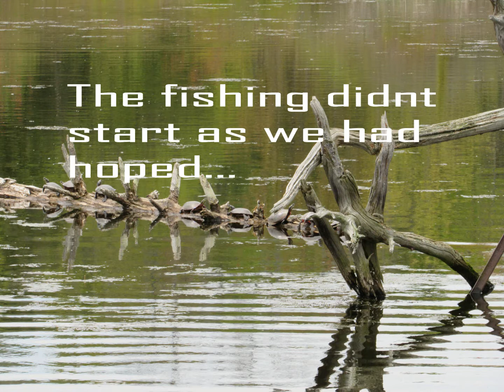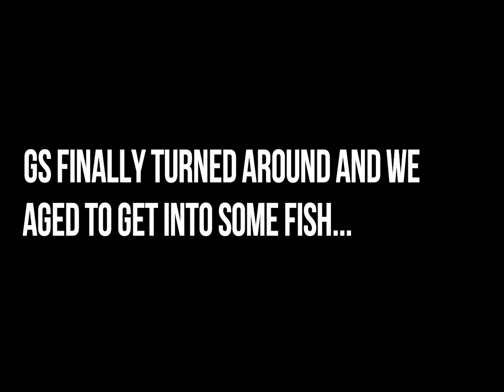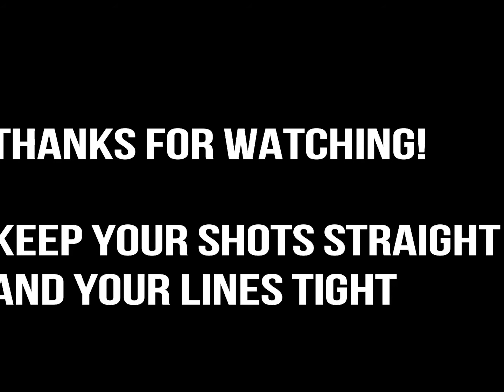Spring Gobbler and Pre-Spawn Bass Fishing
First full video we put together this spring, did some turkey hunting and Pre-spawn bass fishing.